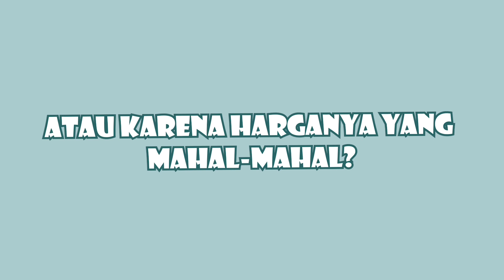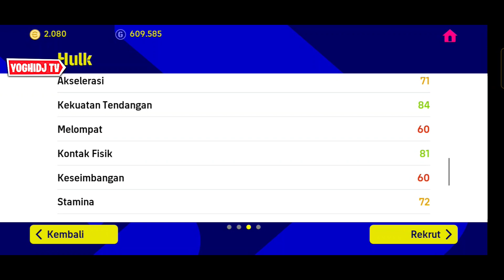KIPER LAWAN MENANGIS 🤨STRIKER STANDAR MURAH DENGAN TENDANGAN KUAT EFOOTBALL 2023 MOBILE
Jajan Coin Efootball 2023 lebih hemat hanya di @jajangameid 💯